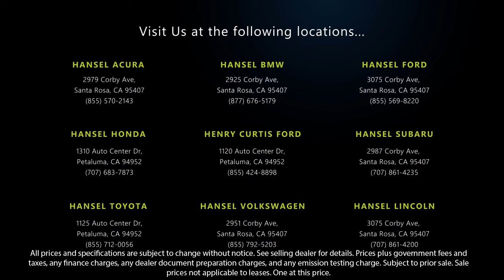2020 Subaru Outback Onyx Edition XT Santa Rosa Rohnert Park Petaluma Sebastopol Windsor Cotati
2020 Subaru Outback Onyx Edition XT Stock Number: SU230104A Vin:4S4BTGKD4L3175858.

Hansel Subaru
29887 Corby Avenue